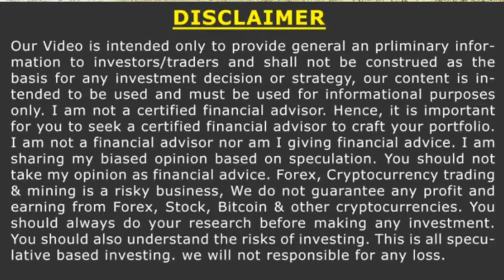Gold Price Today | Gold Rate Today | Xauusd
Gold Price Today | Gold Rate Today | Gold Price | Xauusd.our chanel Forex Gold Signals Always Help you to trade in Gold .
Gold Price
Xauusd
forex gold signals
fabbonacci
Gold Price Today | Gold Rate Today | Gold Price | Xauusd